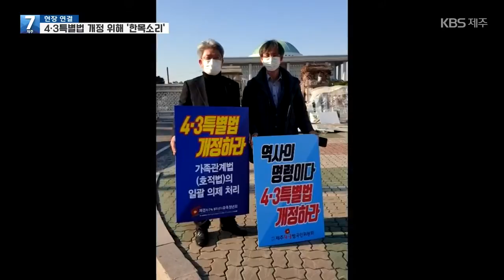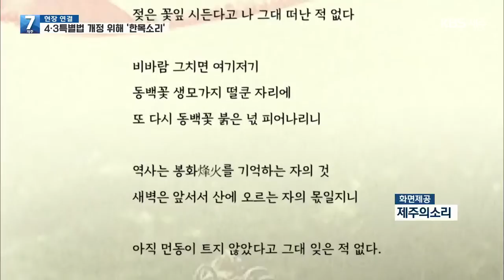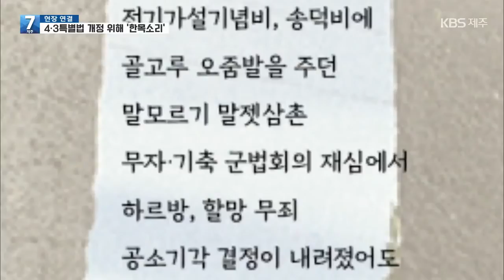[7시뉴스제주/201111 전화연결] 4·3특별법 개정 위해 ‘힘 모은다’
이달 중 국회에서 4·3특별법 개정 논의가 이뤄질 것으로 보입니다.

100여 개 단체가 참여하고 있는 '제주4·3 특별법 개정 쟁취를 위한 공동행동'은
어제부터, 개정안 통과를 위해 본격적인 움직임에 나섰는데요.

공동행동 위원장이면서, 국회 앞 1인 시위에 참여한
제주도의회 강철남 의원과 전화 연결해 현장 상황 알아봤습니다.